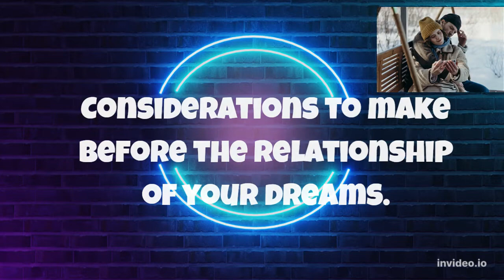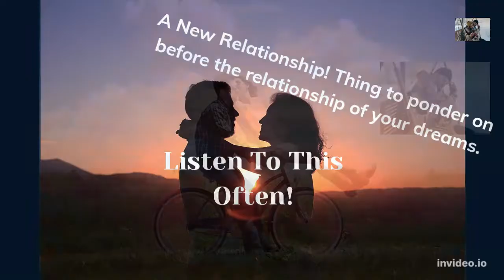Abe's Wisdom: ➤(Reuploaded New Version)RELATIONSHIPS➦ ✔️Important THINGS to FOCUS on BEFOREHAND!!💖💯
Abe's Wisdom: RELATIONSHIPS ✔️ Important Thing to FOCUS on BEFOREHAND!!💖💖

 Sources:
Thumbnail Photo by Pexels
Photo by cottonbro: All other photo by invideo